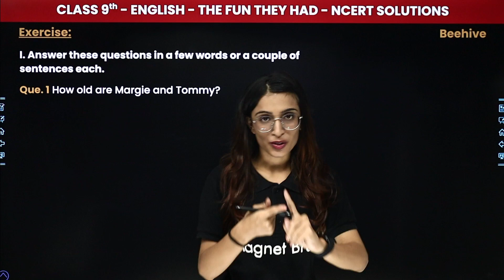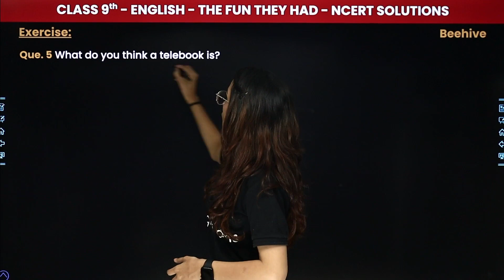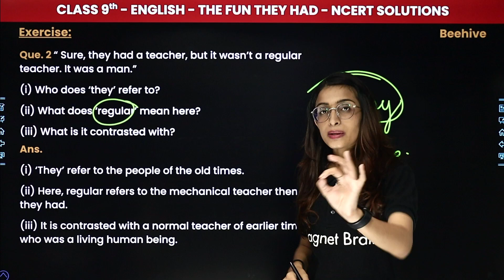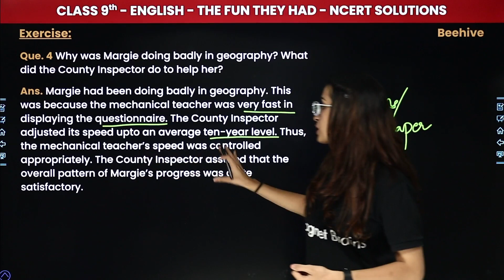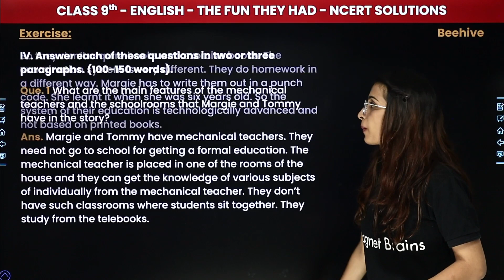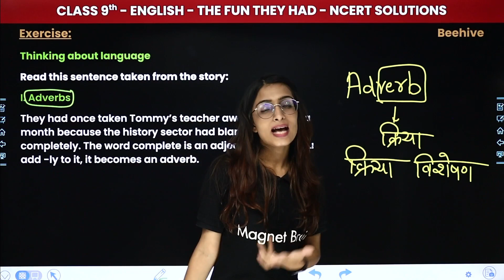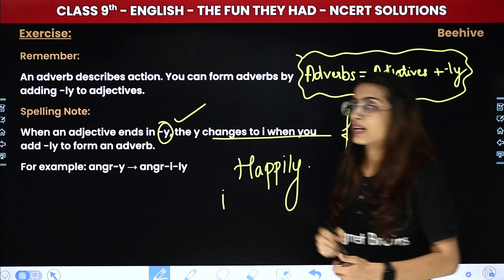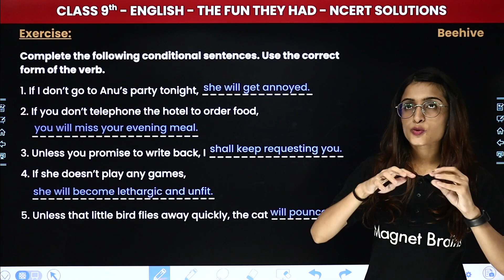The Fun they Had - NCERT Solutions | Class 9 English Chapter 1 | Beehive Book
✔️ Class: 9th
✔️ Subject: English (Beehive)
✔️Chapter: The Fun they Had (Chapter 1)
✔️ Topic Name: The Fun they Had - NCERT Solutions
✔️ Topics Covered In This Video (By Palak Ma'am): This video provides an NCERT Solutions of Class 9 English (Beehive Book) Chapter 1 named The Fun they Had. Palak Ma'am, an Experienced Teacher and Subject Expert, Will Go Through Each Question and Provide Detailed Explanations to Help Students Understand the Chapter Better. By This Video, Students Can Prepare Well for Their Examination.
00:00 The Fun they Had - NCERT Solutions
00:44 Exercise
Que. 1 How old are Margle and Tommy?
01:08:09 End Slide